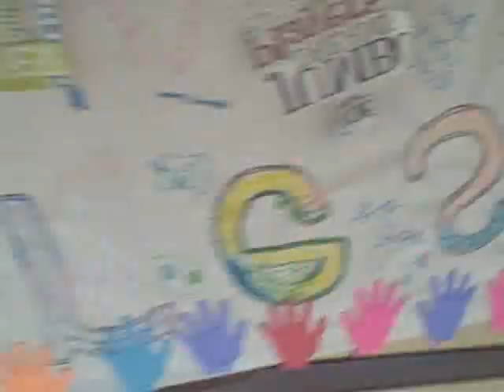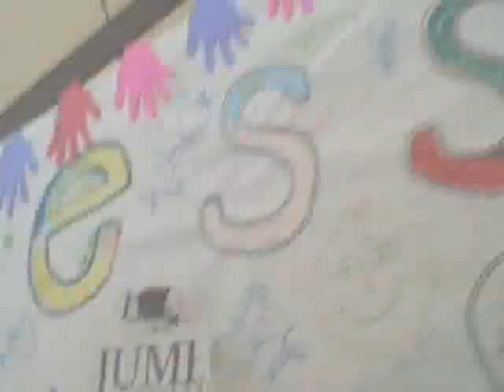Birmingham Public Library Super Teen Movie Summer 2009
North Birmingham Library's Super Cool and Creative Teen Movie 2009.